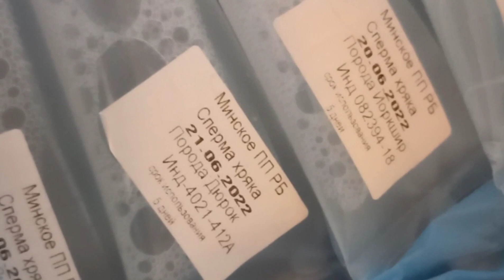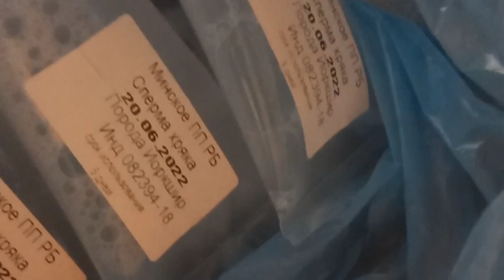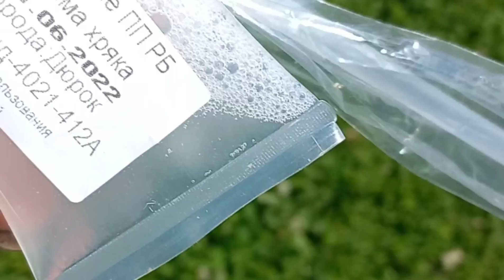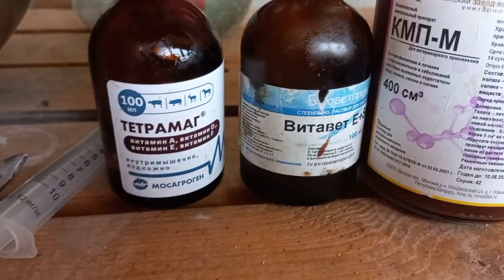Июнь. Покупки на белагро 2022. Отел и приемный теленок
отчет за очень активный месяц июня . Отел коровы , подкинули теленка приемного. купили свиноматок на выставке белагро2022, опорос свиньи дюрок с выставки белагро2020